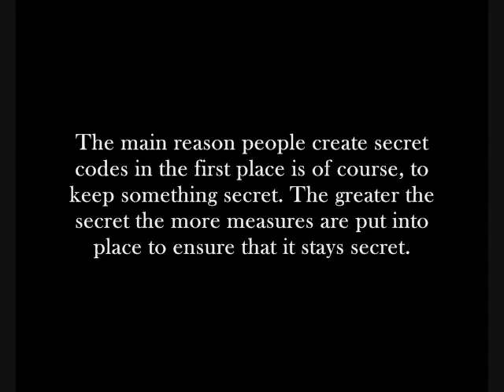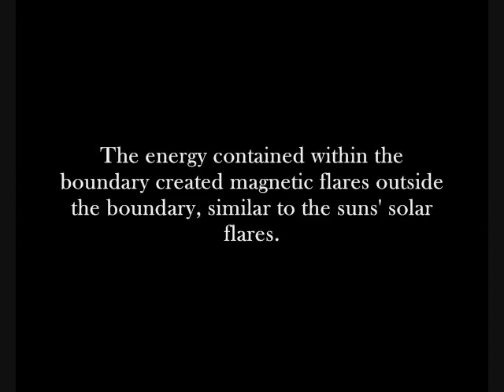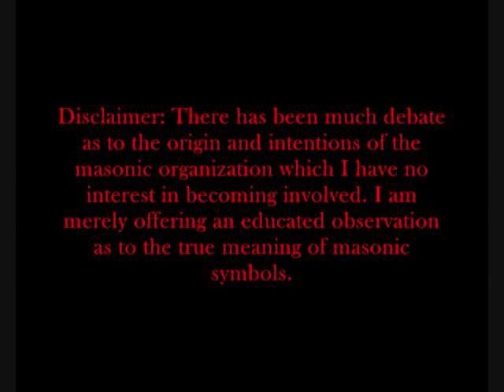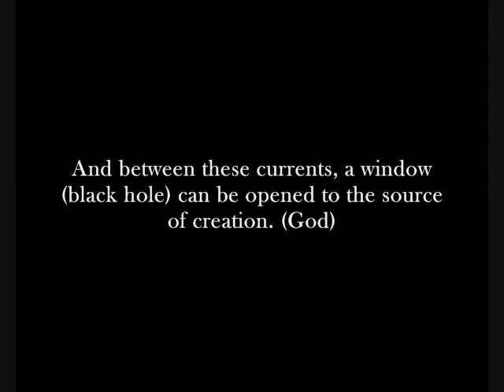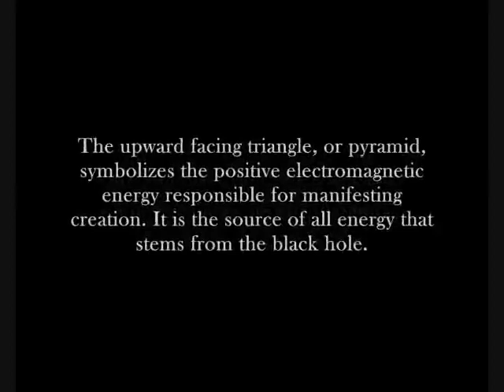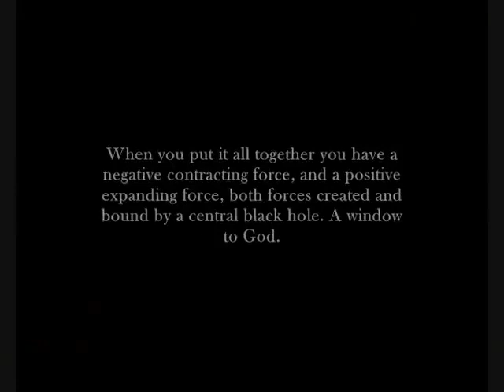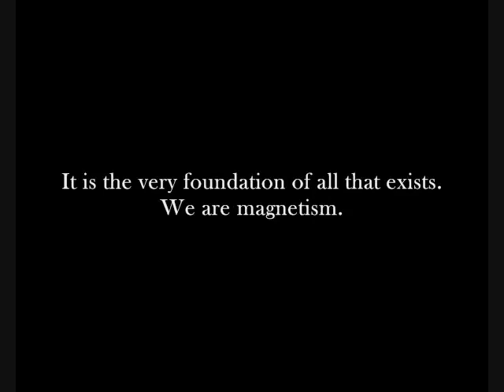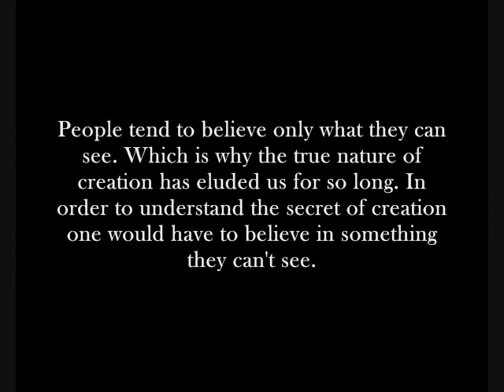YouTube - Forbidden Knowledge_ The Secret Of Creation_ Part 4.flv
Light should be held as high as possible. Knowledge is Light. It is the "self" of humans that prompt him to hide Light. It gives them an advantage to rule. Christ manifested to liberate us from the tyranny and lead us to the Glorious Period or Kingdom of God. We are in the transition period from darkness to Light. God said in the end days He will pour His light [spirit] on all. His knowledge that is hidden from people will be exposed to them. The secret will be revealed in all simplicity. We then will know "why we and the universe exist" The truth liberates and salvages individual and collective humanity. This breaks the growing corruption, conquering motives and disorder and sets in peace order and harmony.